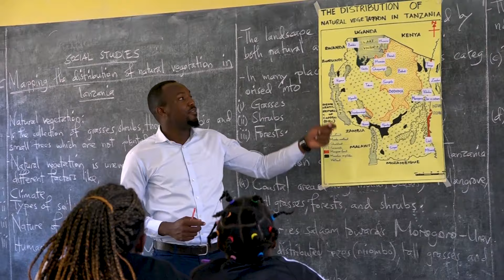Faisal & Abdulyassir ft Afaaizu Luheta - Fountain Gate(Official Nasheed Video)